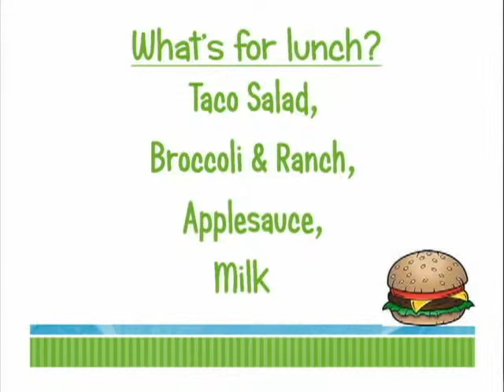CGS TV 1 11 19 Announcements